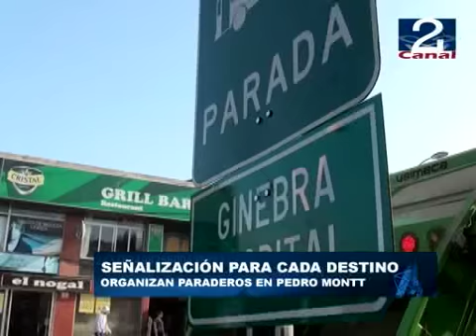28 DIC 2011 PARADEROS_PEDRO_MONTT